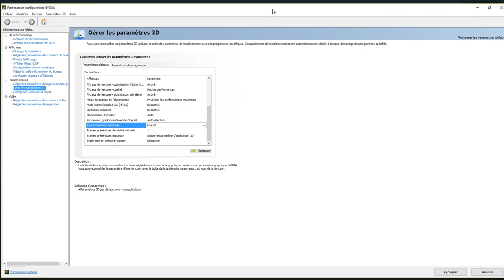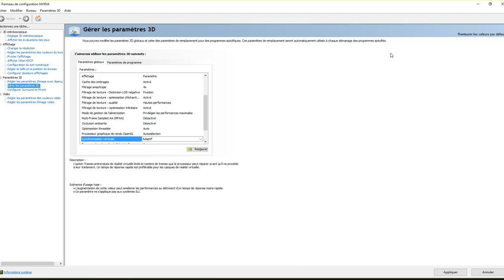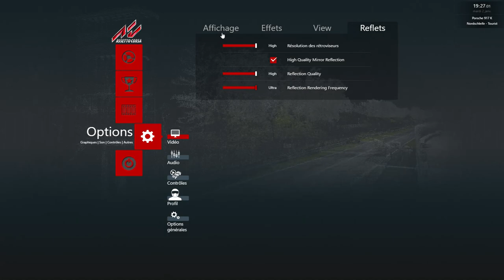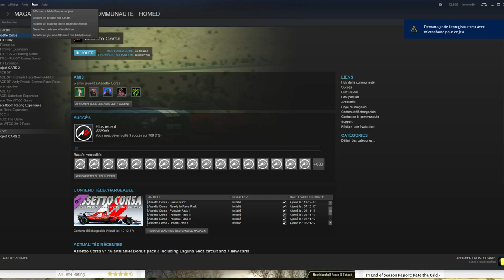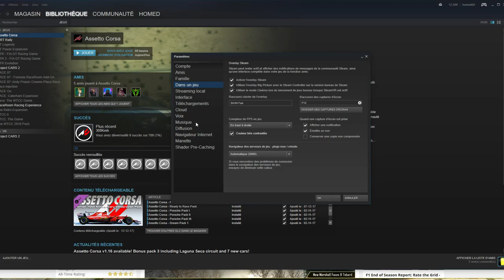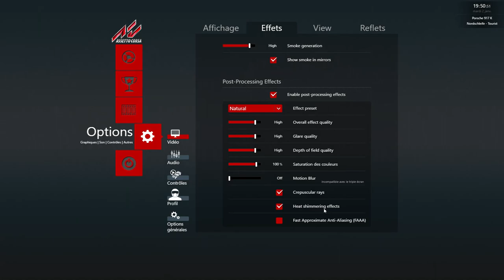TUTO - ASSETTO CORSA - PLUS BEAU ET PLUS FLUIDE - PARTIE 3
Je vous propose un dossier tuto consacrer aux mods pour Assetto Corsa !!!

Après la vidéo d'introduction et la partie 1 et 2, voici la partie 3
reprenant les sujets suivants :

-  Le graphisme et réglages
- Amélioration des frames

Prochainement la partie 4 !!!

Bon visionnage !

Je partage ici plusieurs passions comme :

- La passion pour le Home Cinéma avec un aménagement de mon grenier vers une salle de cinéma

Présentation de mon matériel

Ordinateur :
Boitier Be Quiet Silent Base 800
Carte Mère MSI Z270 Gaming M5
3 ecran 27'' Iiyama prolite xb2783hsu-b1

Cockpit  et accessoires :
Système JCL to be faster noir
Support triplescreen JCL
Volant Thrustmaster TX
Pedalier Thrustmaster T3pae
Shifter thrustmaster th8rs
SRH Tach Stand
Indicateur rapport SRH GI-Max v2

Bon visionnage !